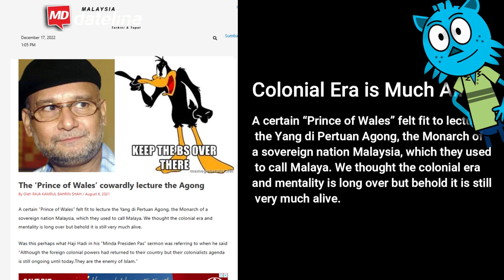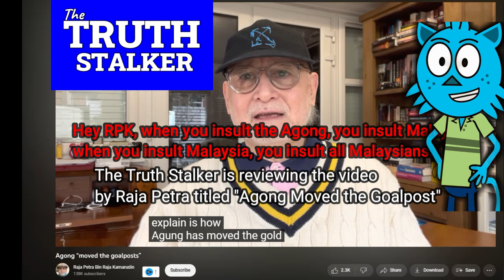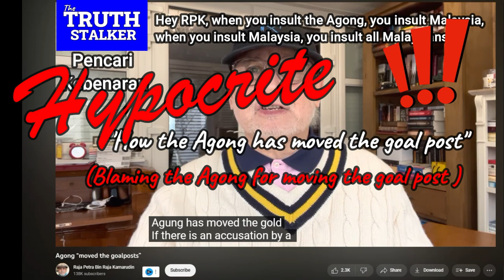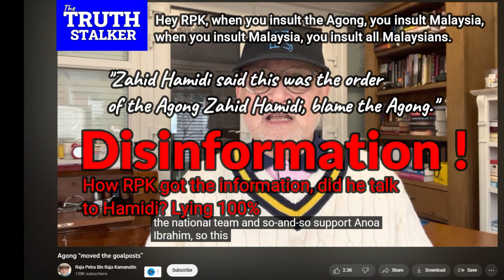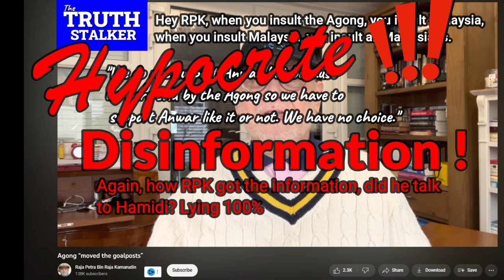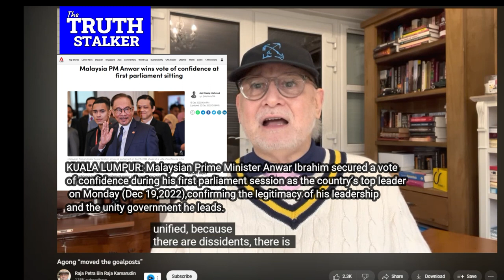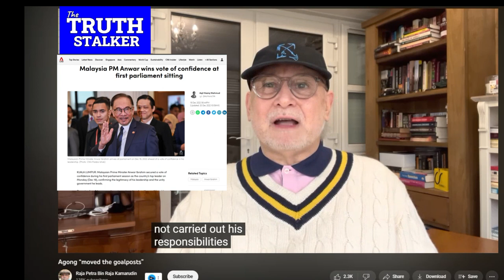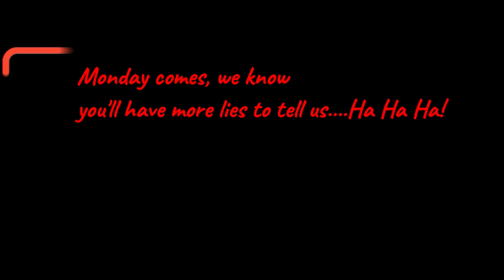It's both, sedition & defamation, the "Agong moved the goalposts" by Raja Petra. Siapa berbohong-ah?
A certain “Prince of Wales” felt fit to lecture the Yang di Pertuan Agong, the Monarch of a sovereign nation Malaysia, which they used to call Malaya. We thought the colonial era and mentality is long over but behold it is still very much alive.
The true stalker Is  doing on rbk video title Agoing move the goal posts

Was this perhaps what Haji Hadi in his “Minda Presiden Pas” sermon was referring to when he said “Although the foreign colonial powers had returned to their country but their colonialists agenda is still ongoing until today.They are the enemy of Islam.”
Haji Hadi and Pas are extremely vocal against foreign anti Islam nationals attacks on Malaysia threathening this Malay Islamic Government which they have been warning us for a long time.

Who exactly is this “Prince of Wales” who has his own Queen who arrogantly attacked our King ?

He is proud of his Welsh-British family background and being of royal descent perhaps qualify to be called the “Prince of Wales”.

Also known as RPK, the “Prince of Wales” is none other than Raja Petra Kamaruddin, a British citizen, who used to reside in Malaysia.
After having attacked the past few Malaysian Prime Ministers including Mahathir, Pak Lah and Najib when in Malaysia, he decided to flee back to his motherland where he continued to attack various other Malaysian politicians. He lost various legal court cases but failed to pay any penalty, cowardly seeking refuge under the safety of the Queen of England’s protection in Britain.

Now he decides to repeat his cowardly long distance malicious attacks on the Agong in the on going episode between the Palace and the PN Government.

Strangely he was known to be a royalist before this. Why does a known royalist who is not residing in Malaysia and not even a citizen wants to attack the King of Malaysia ?

Even more strange is why is Pas who is vehemently against foreign colonialist citizen interference and the champion defender of the sacred Malay Islamic Malay Rulers not speak out and condemn Raja Petra’s insolence against the Agong ?
PAS preaches the need to show total loyalty to Ulil Amri, supreme head of the Muslims, which are the Malay rulers.

A foreign citizen from a former colonial power attacking the King and Pas is playing dumb ?
Could it be because Raja Petra used to frequent Haji Hadi’s Friday sermons in Rusila when he was residing in Terengganu in 1970s and 1980s ?

In short, could Raja Petra be PAS’s “foreign agent” doing its biddings from the safety of a foreign country which happen to be our former coloniser ? An irony here perhaps.

Raja Petra’s action is a rather cowardly act not befitting of A “Prince of Wales”.

If he really cares about Malaysia and have any sense of responsibility he should be courageous enough to make all his allegations in person in Malaysia .

If a famous lady British writer is courageous enough to write about major matters regarding Malaysia and have been in and out of Malaysia, Raja Petra should be man enough to do the same instead of hiding behind the Queens protection.

The Pas President who initially sued the same Serawak Report journalist in the British court but later mysteriously withdrew the case while paying her all the costs amounting to millions of ringgit, should have been better advised by Raja Petra.

Why is Pas not defending our King as the Ulil Amri- head of Islam, against foreign enemies of Islam and Malays as they had promised to do ?

Is it now against Pas political interests and ambitions to stop the “Prince of Wales”- RPK, from attacking our King?

There are obvious links between Raja Petra directly with PAS as well as through his brother who works for Pas.

Obviously Raja Petra and PAS is unhappy with PN ‘s governments fragile position and try to pressure the King to act in their favour.

The Agong had been trying to be fair and consented to the formation of the PN Government and the second request for darurat earlier.

The government has to admit it has failed miserably on many fronts. The King has got a duty to the rakyat to do what is fair to save lives , the economy and the nation.

Remember what goes round comes round.
December 17, 2022
12:58 PM
The ‘Prince of Wales’ cowardly lecture the Agong
By Oleh RAJA KAMRUL BAHRIN SHAH / August 6, 2021

CONTRIBUTORS
With gratitude and thanks, this video is done with courtesy of contributors.